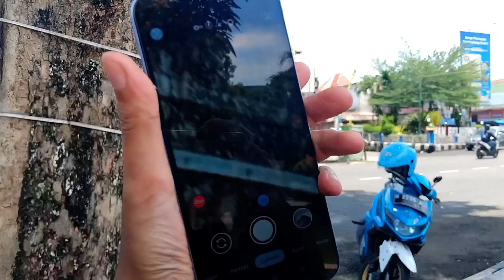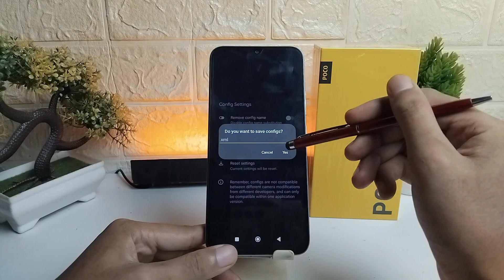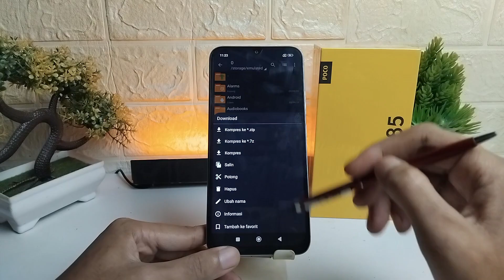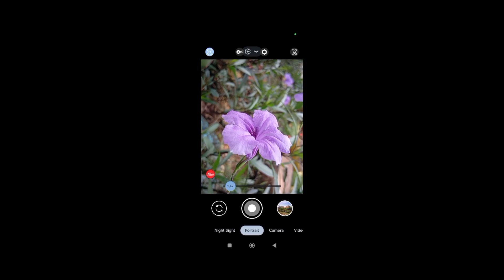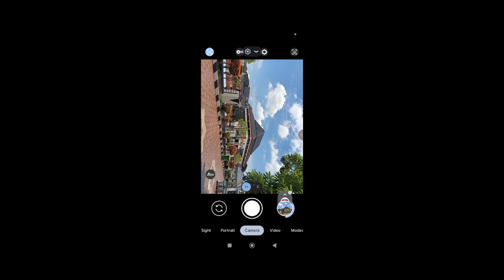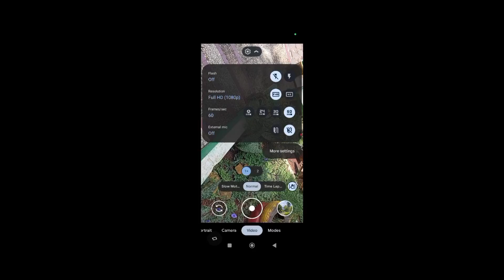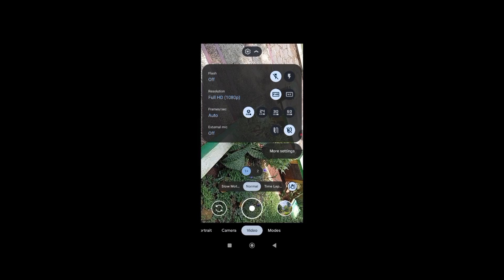Gcam Poco c85,c75,c65 config iPhone colour v3 || lmc 8.4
gcam Poco c85

tutorial ini ditujukan untuk meningkatkan kamera foto di hp Poco c series biar lebih terang dan jernih
untuk install aplikasi ini pastikan gcam yg terdownload cuman 1 versi gcam saja ,boleh memakai 2 gcam seperti: gcam lmc+gcam Nikita,
tidak boleh gcam lmc r17+r18 nanti mental,
tutorial ini bisa digunakan di beberapa device hp terkhusus:
- gcam Poco c85
- gcam Poco c75
- gcam Poco c65
- gcam Poco c40

Yang belum faham bisa komen

thank to gcam lmc and all Dev.